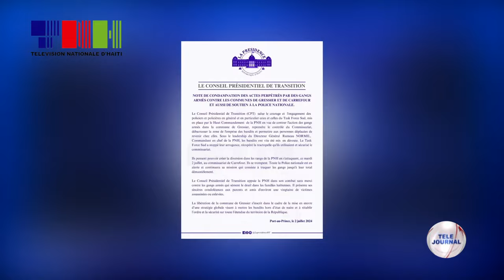Konjonkti/ Ensekirite/ CPT - Nòt sou ensekirite nan komin Gresye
Konsèy Prezidansyèl tranzisyon an (CPT) salye desizyon Wo kòmandman Polis nasyonal la pran pou kwape bandi ki pa sispann teworize popilasyon an nan sid kapital la patikilyèman.

Gangstè yo te atake nan fen mwa jen an komisarya Gresye a. Lapolis reprann kontwòl komisarya a, mete sekirite nan komin lan epi pèmèt deplase yo retounen lakay yo.

Manm CPT a deklare bandi yo t ap tante fè divèsyon lè yo atake, 2 jiyè, lokal komisarya Kafou a. Konseye yo fè konnen lapolis annalèt epi bay asirans polisye yo ap kontinye ranpli misyon yo ki se kwape bandi yo epi kraze gang yo.

CPT a ki di l apiye Polis nasyonal la, prezante kondoleyans li bay paran anviwon 20 moun ki viktim nan zak vyolans yo nan Gresye.